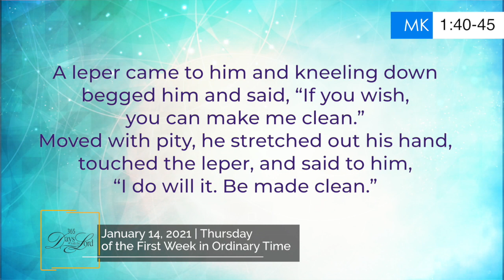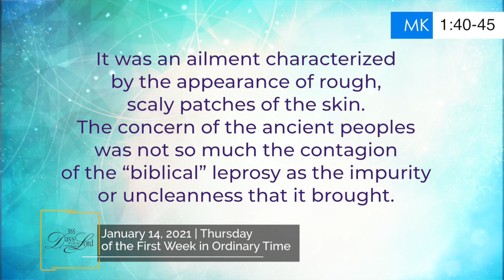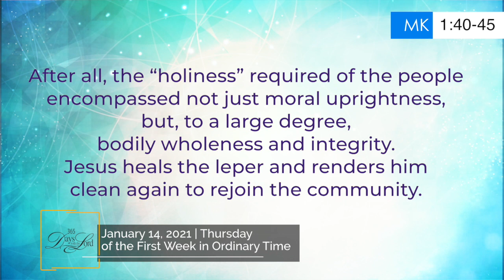365 DWTL | Thursday of the Fist Week in Ordinary Time | January 14, 2021